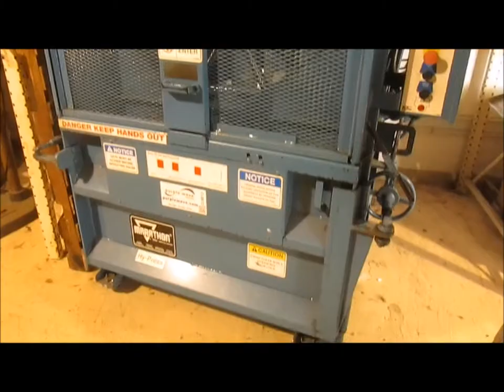Marathon Hypress cardboard compactor and baler for sale | sold at auction February 25, 2015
Marathon Hypress cardboard compactor and baler
Model 4224
Baldor motor
1.5 HP
Single phase
115/230V

Approx. 65"W x 79"H x 42"D
Serial 2003026

It was located in Lincoln, NE, and we sold it to the highest bidder for $4,400.